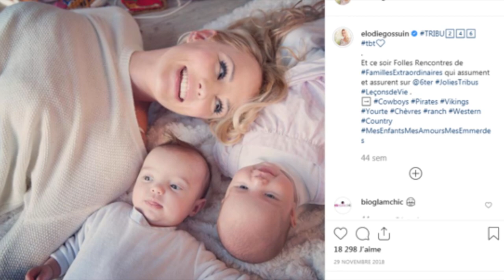Elodie Gossuin publie d'adorables images de ses jumeaux lorsqu'ils étaient bébés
Elodie Gossuin publie d'adorables images de ses jumeaux lorsqu'ils étaient bébés pour leur anniversaire

Joyeux anniversaire Joséphine et Léonard ! Ce mercredi 9 octobre, les deux plus jeunes jumeaux d'Elodie Gossuin, nés en 2013, fêtent leur six ans ! Pour l'occasion, l'ancienne Miss France, aujourd'hui présentatrice des Vacances préférées des Français sur 6ter, a tenu à partager une tendre vidéo sur son compte Instagram dans laquelle elle tient ses deux enfants alors bébés dans ses bras, les serrant contre elle le sourire aux lèvres sur fond de "Je serai là" de la chanteuse Teri Moïse.

Plus d'informations sur Elodie Gossuin:

Elodie Gossuin publie d'adorables images de ses jumeaux ...
Maman comblée de quatre enfants, Elodie Gossuin célèbre ce mercredi 9 octobre les six ans de ses deux plus jeunes jumeaux, Joséphine et ...

Photos - Élodie Gossuin publie d'adorables clichés de ses 4 ...
Ce lundi 2 septembre, Élodie Gossuin a publié les traditionnelles photos de ses quatre enfants en route pour la rentrée scolaire. Elle en profite ...

Photo - Elodie Gossuin partage un cliché de son adorable ...
Epouse et maman comblée, Elodie Gossuin a posté une adorable ... Photos - Élodie Gossuin publie d'adorables clichés de ses 4 enfants en ...

Aussi recherché online:

sophie marceau
sonia rolland
mareva georges
laury thilleman
sylvie tellier
rua
bo van spilbeeck
cyril feraud
sandra sisley
marion cotillard instagram
bertrand lacherie